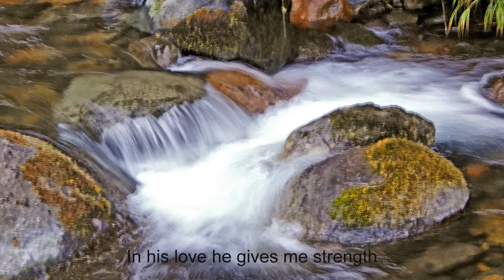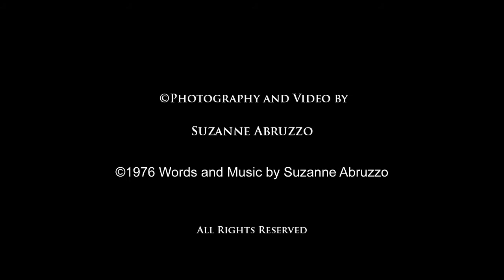14 While I Live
Composer of Words and Music: Suzanne Abruzzo

Singers: Suzanne Abruzzo, Elaine Butcher, SC, Marie Gruebel, Mary Katherine Hamm, SC, Irene Humbach, Mary Elizabeth Moore, SC, Maureen Murphy, SC, Judith Park, SC, Maryann Stelzer, SC,
Joan Verner, SC, Patricia Wilson, SC

Guitarists: Suzanne Abruzzo, Marie Gruebel, Catherine Stare, SC

Organ: Elizabeth Anne Groome, SC

Drums: Mary Beth Pepe

Bass: Gil Sample

Flute: Lorraine Cziko

Alto Saxophone: Al Cziko

Conductor/Arranger: Mary Corona MacDonald, SC